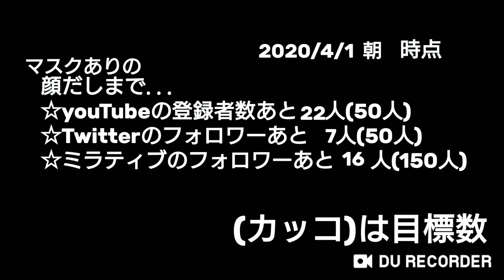【声だし】(ねしゅん島に勧誘する!!) まったりゆったりねしゅん島生活 あつまれどうぶつの森 #30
まったりゆったりねしゅん島生活
 ルールと目標

ルール
☆時間操作は禁止(リアルタイムで楽しむ)

目標
☆家を最大まで改築する→未達成
☆虫・魚図鑑のコンプリート→未達成
☆ねしゅん島を発展させる→未達成